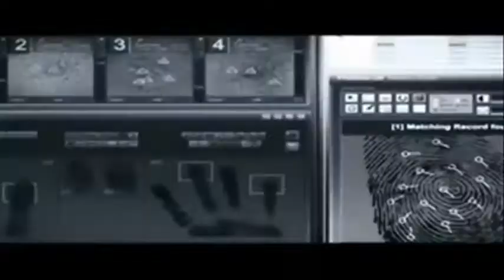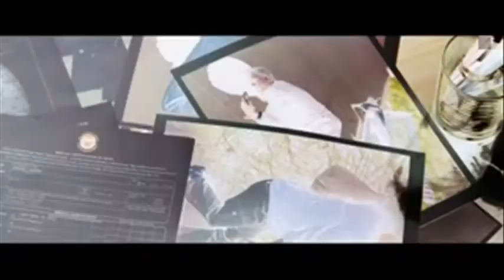"Jack Reacher" Trailer (2012) Music Video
"Basement Jaxx" - Where's your head @
Trailer Mashup compilation music video